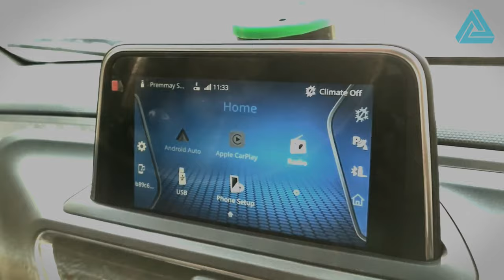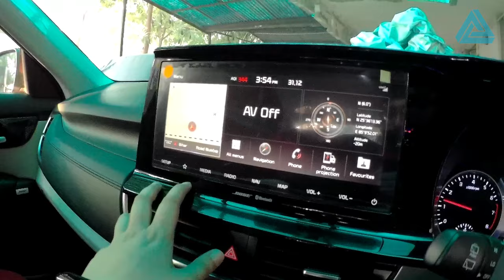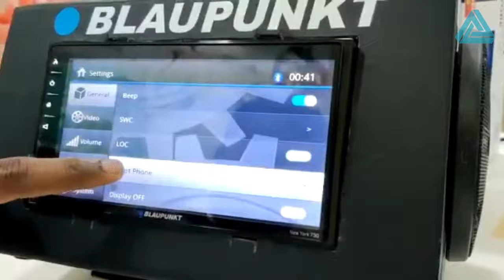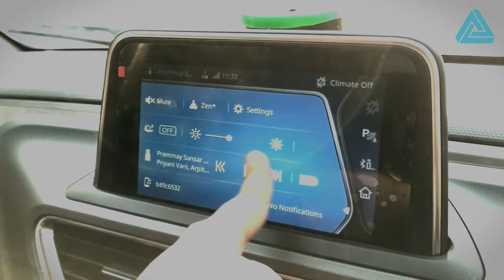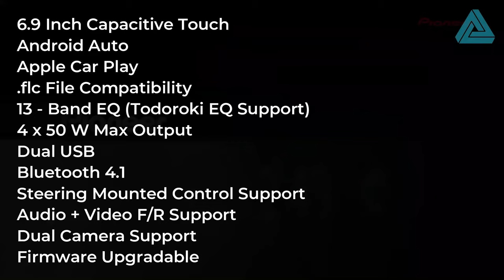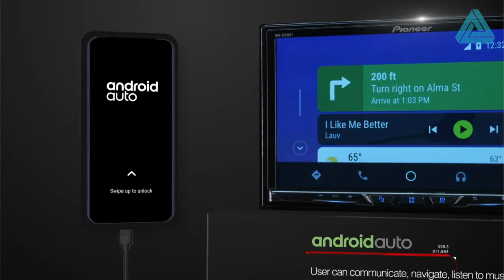Top 5 Touchscreen Car Stereo Systems In 2022 : For All Cars : Auto Tatva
So here it is, the 2022 edition of the best car touchscreen stereo system (car infotainment systems) that you can buy for your car. All of these systems come from reputed brands and support android auto and apple car play. The systems recommended here are under the budget of Rs.30,000. These systems are suitable for most car models that have a 2 din stereo setup cabinet. It is advisable to get the stereo installed from an authorized service centre or dealer who has proper expertise in installing the setups without damaging the car or de-voiding warranty.

Links to the touchscreen car audio systems, speakers, amplifiers and subwoofers:

Sony XAV5500
Sony XAV7000 (If budget is above 30,000)
Pioneer A34BT
Pioneer 5290BT
Woodman Neo5
Pioneer 2 Way Coaxial Speakers
Pioneer 4 Coaxial Speakers
Pioneer BassTube
Pioneer 250W Subwoofer
Pioneer 5 Channel Amplifier
Sony 4 Channel Amplifier
Sony 2 Way Component Speakers
Sony 160W Subwoofer
Sony Powerbox 800W 4 Channel Subwoofer
Sony Amplifier
JBL 100W Speakers
Rockford Fosgate BaseTube
JBL 1500W Subwoofer

Listen to India's first Hindi auto & industry podcast.

Please re-check the features and prices for accuracy with a dealer in your area/city. Always take a test ride, analyze your requirement, and when completely satisfied with the product only then finally buy. Specifications, launch & other information may vary, exact will be known as and when the company officially announces or launches the product.

About Me: An Automobile Engineer by education and profession. Before founding this channel, I have spent around 10 years writing about automotive and technology on my own blog and as a content contributor. I also have experience working Automotive Industry as an Engineer & have seen various manufacturing & product industries up close, I believe in making content that truly makes an impact in your lives and helps you.